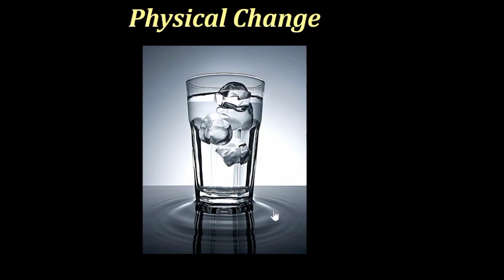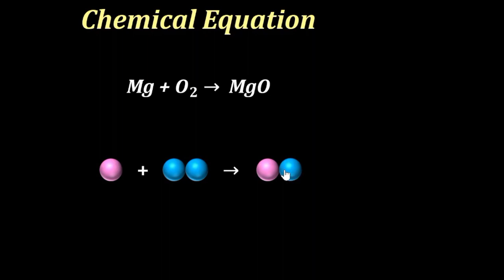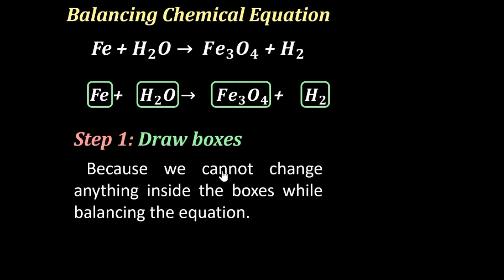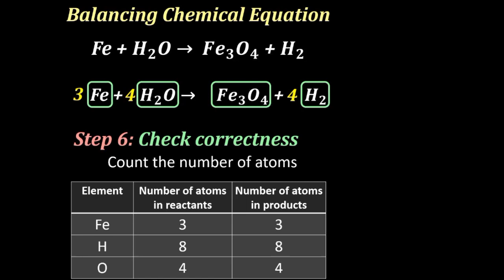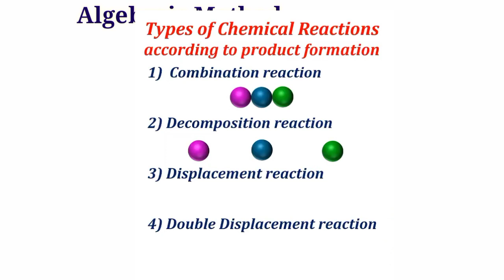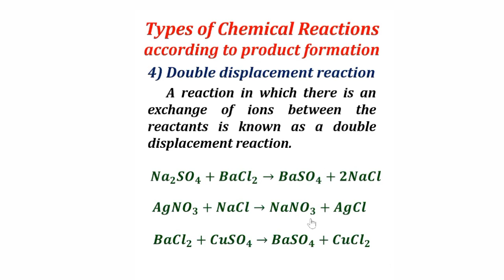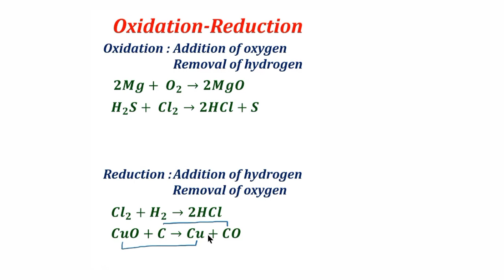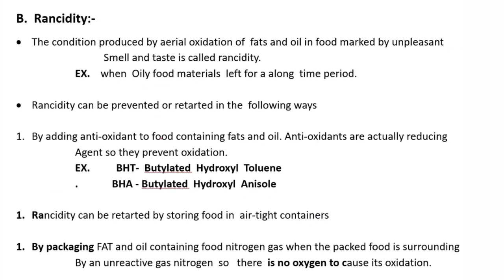Class :10 Science ll Lesson:01 Chemical equations and reaction ll full explanation in hindi